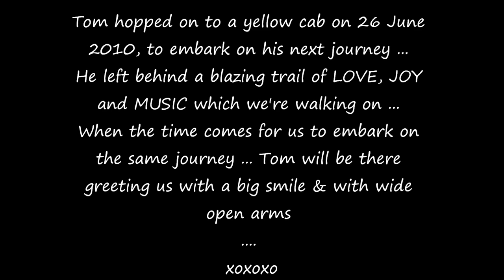Tribute to Tom O'Regan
Beloved Son, Brother, Friend
Forever missed, forever remembered, forever loved